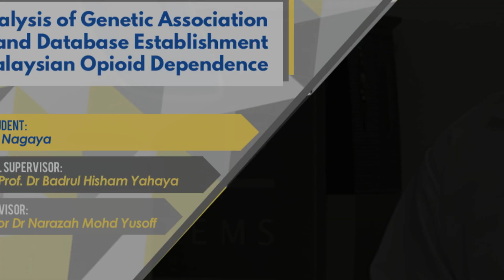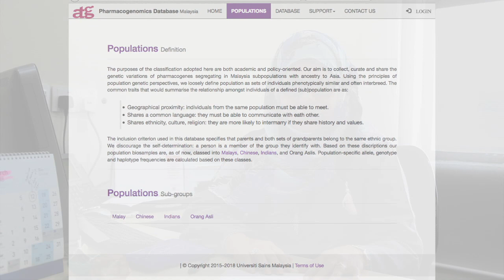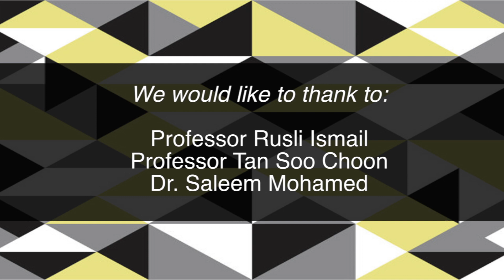Dr Devaki Nagaya, Universiti Sains Malaysia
Lung Stem Cell and Gene Therapy Group, Advanced Medical and Dental Institute (AMDI), Universiti Sains Malaysia, Penang Please visit our group homepage for reseach activities and latest research publications

Dr Devaki Nagaya was supported by MyPhD Fellowship program (MyBrain) under Ministry of Higher Education Malaysia (MOHE).

This study was supported by grant from the Universiti Sains Malaysia Research University (Cluster) Grant Scheme (1001/PPSK/8620013).

We would like to thank to Prof Rusli Ismail, Prof Tan Soo Choon, Dr Saleem Mohamed, staff in Regenerative Medicine Lab, Central Research Lab, Advanced Medical and Dental Institute (IPPT), and INFORMM Health Campus USM Bertam for their continuous help during the study.